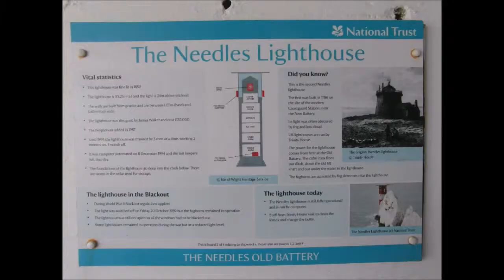Old Battery The Needles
Isle of Wight May 2014